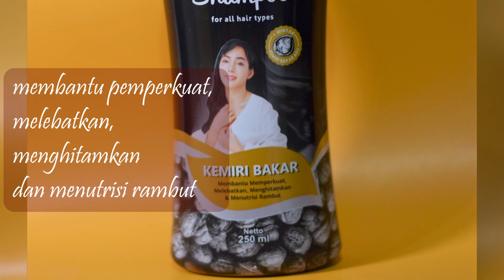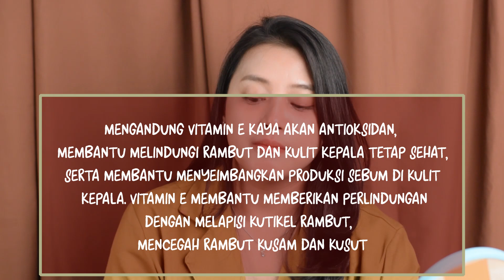RAMBUT JADI SEHAT PAKE SHAMPOO KEMIRI BAKAR - HAPPY KEMIRIKU SHAMPOO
haloo kali ini aku mau merekomendasikan shampo yang berbahan minyak kemiri bakar yaitu happy kemiriku shampoo kemiri bakar, aku udah cobain sendiri dan cocok di aku. pemakaian 1 minggu sudah kelihatan hasilnya, rambut jadi lebih sehat.

Terimakasih..